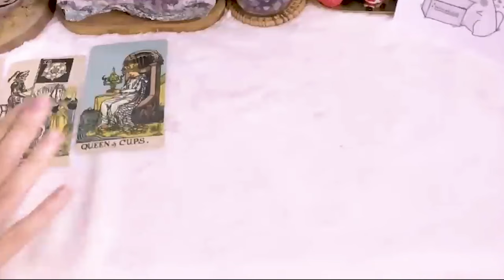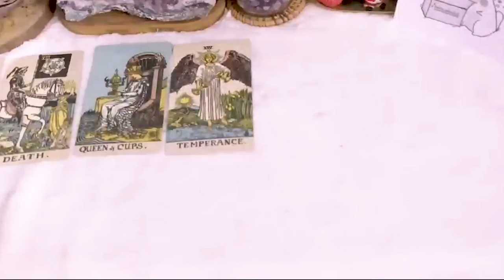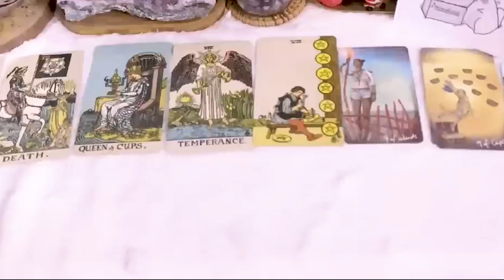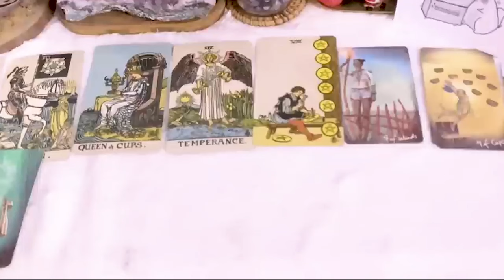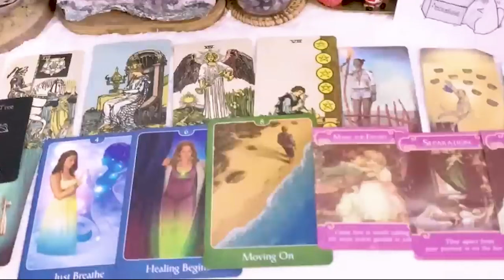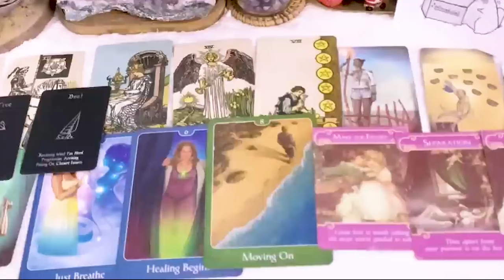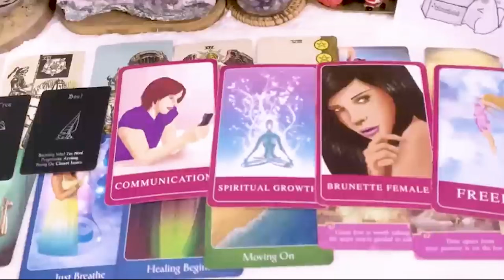CAPRICORN DECEMBER 2023 - You Two Did Not Meet By Accident.. CAPRICORN DECEMBER TAROT LOVE READING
Hello!!!